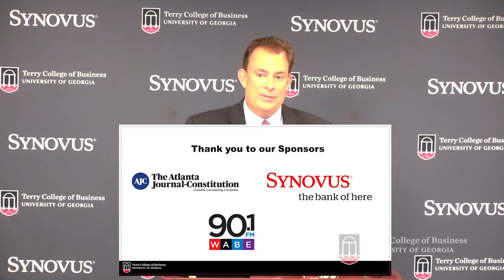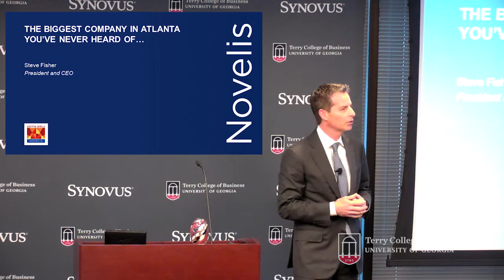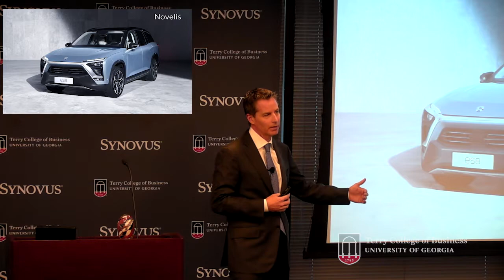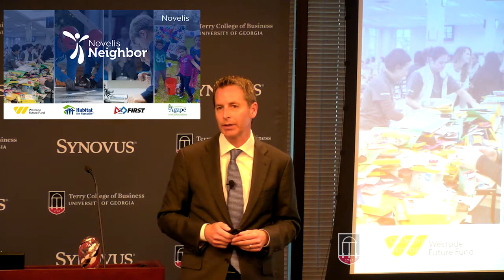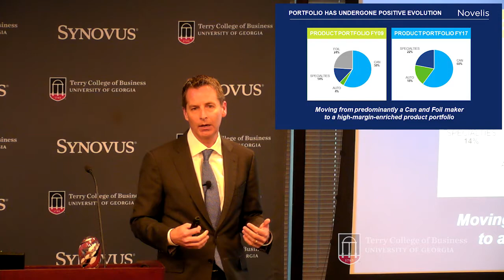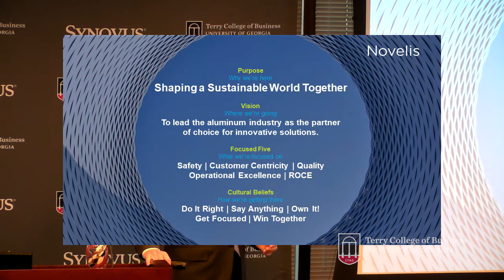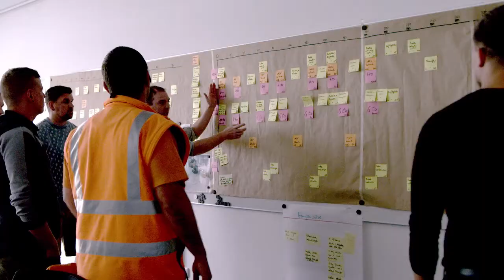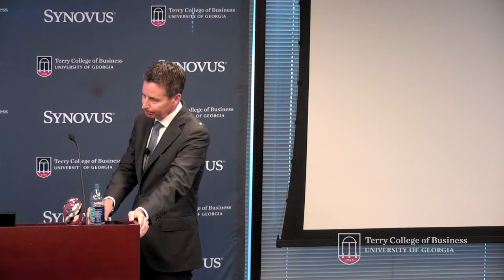Steve Fisher, President and CEO, Novelis Inc.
Topic: Novelis: The Biggest Company in Atlanta You’ve Never Heard Of